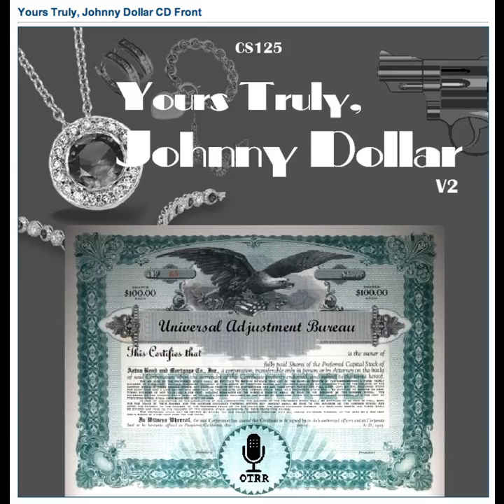Yours Truly, Johnny Dollar - 560608 410 The Indestructible Mike Matter - Ep 5